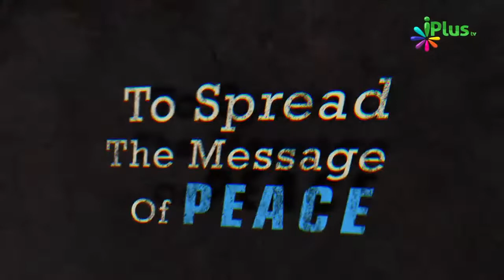Jaahil Hona Bohot Bura Hai By Zaid Patel